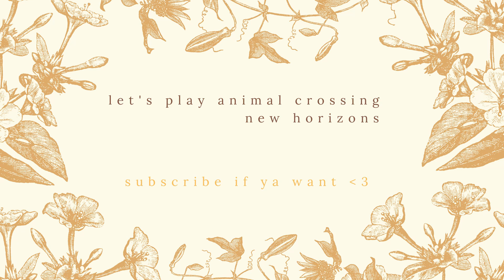i've got some business to attend to ~ Animal Crossing New Horizons: part 58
Hiya! Welcome to my wee channel. In this part of my Animal Crossing New Horizons playthrough, I run through a list of to-do's that I've been meaning to attend to.

Let me know if you have any suggestions.

Cheers,

Billie!

Do you like my new profile pic? Check out ubebygirl on Instagram! Her artwork is incredible and it's always a good idea to support artists.

Creator codes:
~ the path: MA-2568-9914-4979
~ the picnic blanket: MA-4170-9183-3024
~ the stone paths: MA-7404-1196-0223